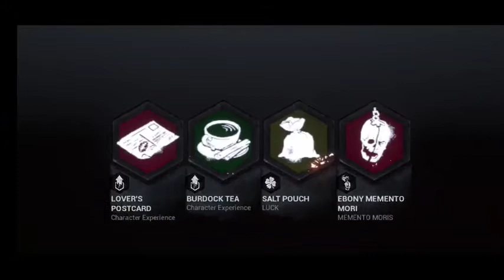[Hindi] DBD Mobile –Pig🐷 gameplay